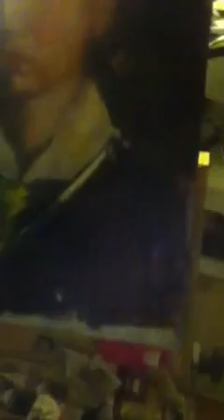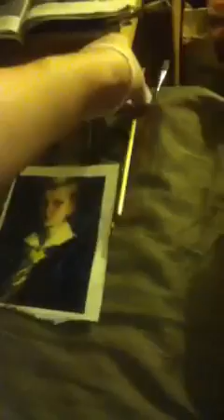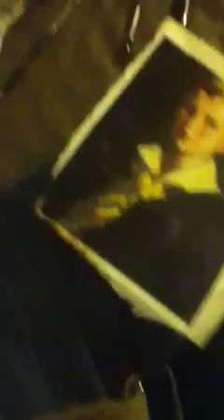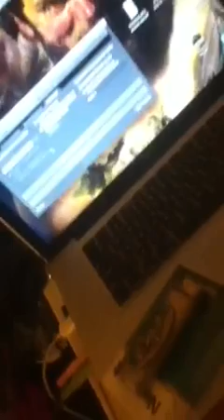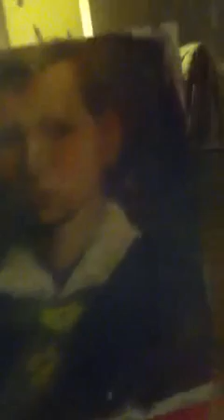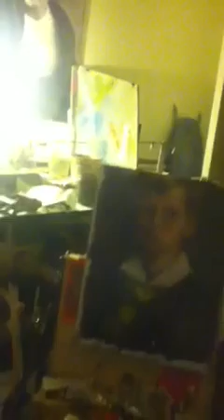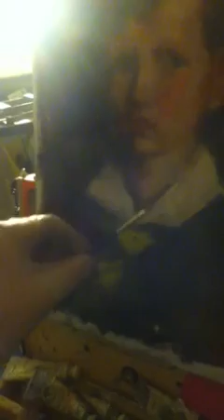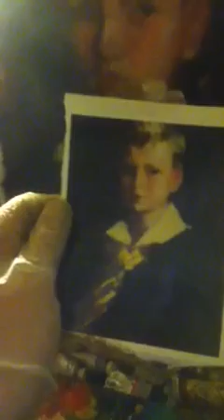john singer sargent